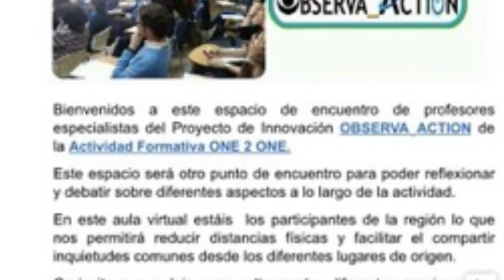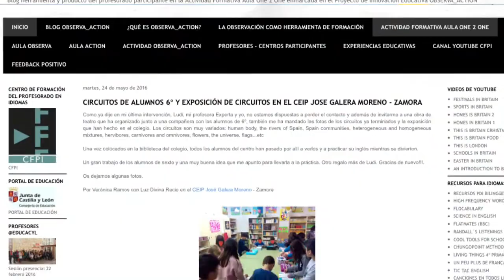VIDEO MEMORIA DEL PROYECTO DE INNOVACIÓN DE IDIOMAS OBSERVA_ACTION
VIDEO MEMORIA DEL PROYECTO DE INNOVACIÓN DE IDIOMAS OBSERVA_ACTION organizado por el CENTRO DE FORMACIÓN DEL PROFESORADO EN IDIOMAS DE LA JUNTA DE CASTILLA Y LEÓN. LA OBSERVACIÓN COMO VÍA DE FORMACIÓN.